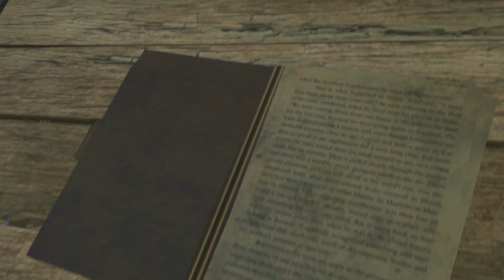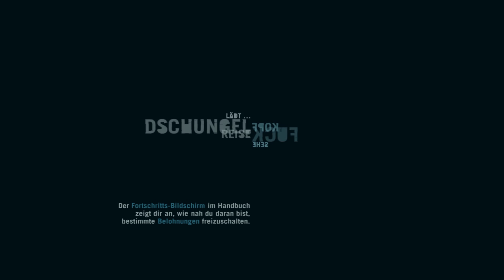★Far Cry 3★ [E17] Der Informant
In der Folge treffen wir den Informaten in ★Far Cry 3★
ob ich da noch lebendig rauskomme ??? :O
Wenn dir das Video gefallen hat, drücke bitte den "Gefällt mir" Button! das hilft mir sehr.